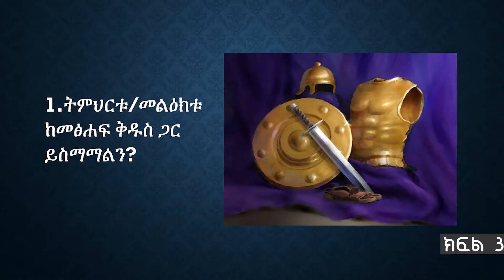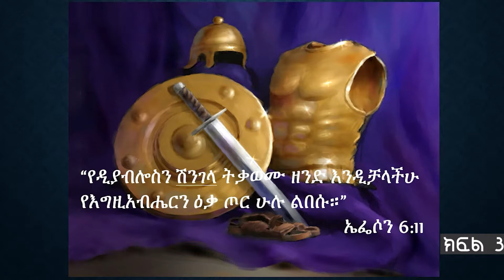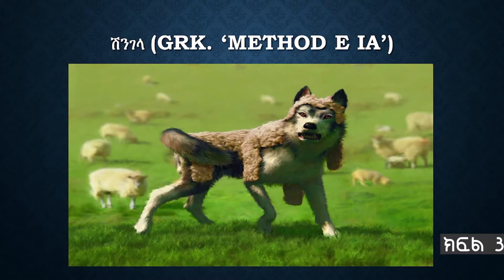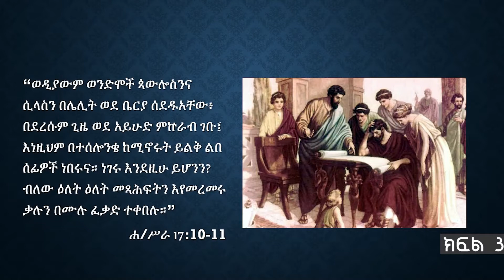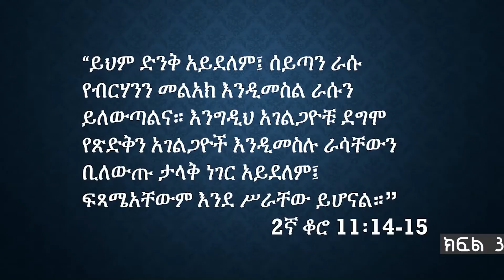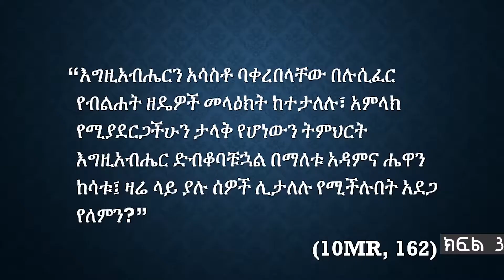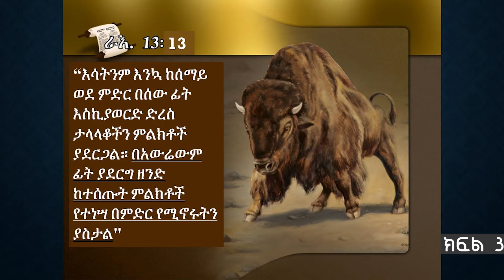"የመጨረሻዎቹ ቀናት ክስተቶች" 1/3 - "መንፈስን መለየት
ስሕተትን አደገኛ ከሚያደርጉት ነገሮች መካከል ትክክለኛ ማንነቱን ለመደበቅ ከእውነት ጋር ራሱን አያይዞ ወይም ቀላቅሎ የመቅረቡ ጉዳይ ነው፡፡ አዳምና ሔዋንም የሳቱት በዚህ በሰይጣን የማታለል መርዝ ነበር፡፡ ነገር ግን አንድ ትምህርት ወይም ትንቢት ከእግዚአብሔር መሆን አለመሆኑን እንዴት ልናውቅ እንችላለን? በዚህ ቪዲዮ ውስጥ ማንኛውንም አስተምሐሮ ለመፈተን በመፅሐፈ ቅዱስ ውስጥ የተቀመጡት መለኪያዎች ምን እንደሆኑ ተብራርቷል፡፡ መጋደላችን ከሥጋና ከደም ጋር አይደለምና መንፈስን ሁሉ አንመን ነገር ግን እንፈትን!!